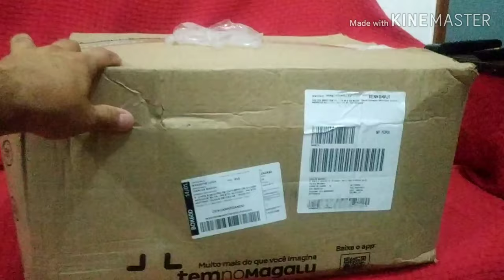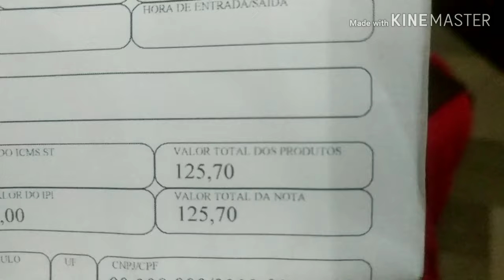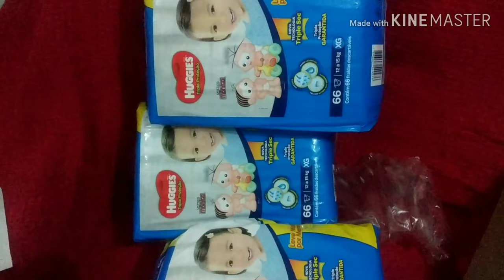Fraldas Huggies turma da Mônica em promoção